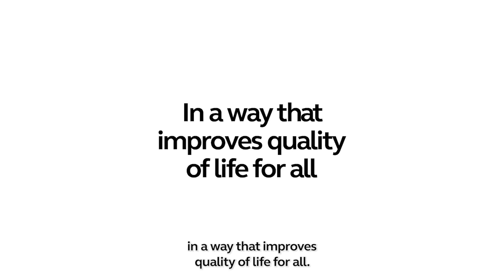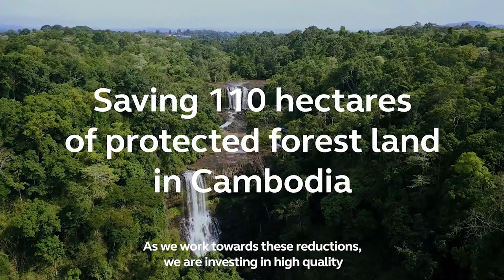Our journey to net zero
Watch this video to learn more about our commitment to become a net zero company by 2035 and how we will achieve this ambitious goal.